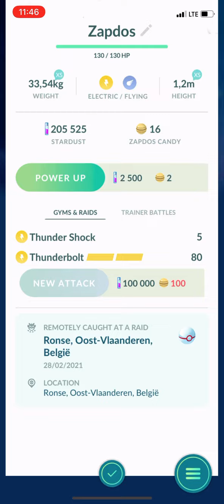I GOT SHINY ZAPDOS!!!!!🤩🤩🤩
FINALLY ANOTHER SHINY LEGENDARY POKEMON CAUGHT!🤩